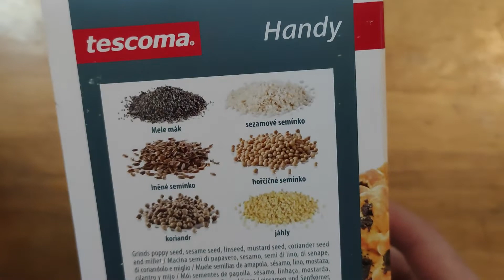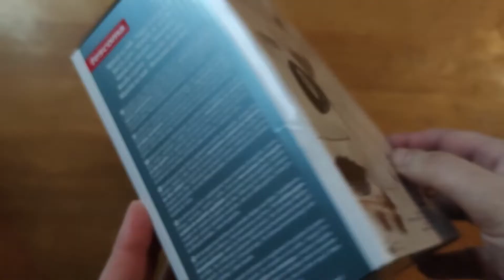test du moulin à pavot et recette polonaise de la pâte de pavot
voici un test du moulin a pavot tescoma handy , puis la recette de la pate de pavot et enfin une petite tarte soleil a cette pate de pavot !
lien pour le moulin